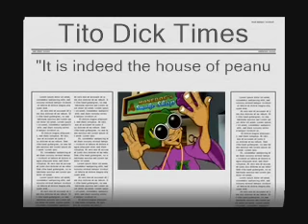Nutshack intro but with that stupid old Movie Maker newspaper overlay